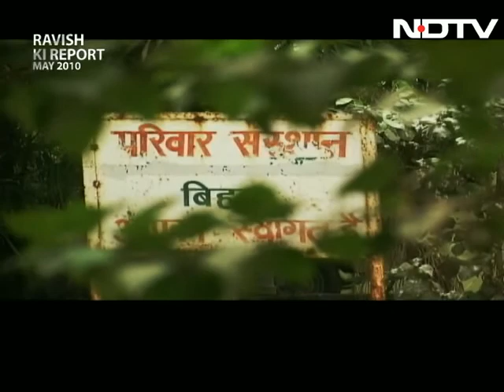Are farmer woes due to clumsy, unprofitable farming?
In this episode of Ravish Ki Report, we visit a village in Uttar Pradesh where agriculture is the main source of income. Bharat Bhushan Tyagi is a social worker in Bulandshahr, who motivates farmers to do more efficient organic farming. He points out how farmers abuse chemical fertilizers, plant crops improperly and do a loss-making business despite selling their produce at high prices. (Audio in Hindi)
(This episode is from NDTV archives and was aired again as part of the 'NDTV Classics' series.)